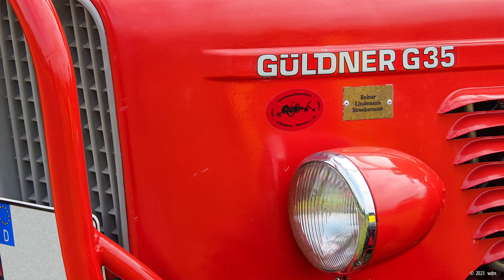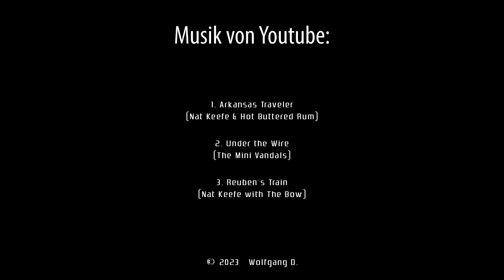Oldtimer-Treckertreffen Altenoythe 2023 (Teil 2 - Sonntag)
Am Wochenende 06./07. Mai 2023 fand in Altenoythe-Pirgo das 9. Oldtimer-Treffen des Oldtimerclubs Altenoythe statt. Nach Angaben verschiedener Zeitungen fanden sich rund 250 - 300 Traktoristen samt betagter Ackerboliden, Wohn- bzw. Bauwagen, Unimogs usw. in Altenoythe ein, um gemeinsam zu feiern und ihre Oldtimer zu präsentieren. Auch zahlreiche Traktoristen aus den Niederlanden fanden ihren Weg zum Treffen, welches nur alle 4 Jahre ausgerichtet wird.

Vertreten waren zahlreiche Treckertypen, wobei natürlich der Sound der alten Lanz-Bulldogs besonders beeindruckte. Aber auch tierische Pferdestärken gab es zu sehen. Fuhrmann Norbert Deeken aus Pehmertange mit seinem Friesengespann und Landwirt Gerhard Rohden mit seinen Kaltblütern zeigten, wie in alter Zeit gepflügt wurde.

Daneben gab es zahlreiche Verkaufsstände, „Fressbuden“, eine Halle, in der man sich mit Kaffee und Kuchen verköstigen konnte, ein kleines Konzert des örtlichen Musikvereins und zahlreiche landwirtschaftliche Vorführungen: Show pflügen, Schmiedearbeiten, Korndreschen, Schreddern von Baumstämmen etc.

Auch für die Kleinen war gesorgt. So gab es u.a. Rundfahrten mit dem Wackelboot "Mal-Jann" , welches von einem Traktor übers Veranstaltungsgelände gezogen wurde.

Auf einem großen Wühlacker konnten sich dann Traktoren der unterschiedlichsten Größen und Stärken beim Baumschleppen, Pflügen,
Grubbern oder mit einem Bremsschlitten austoben. Insgesamt eine gelungene, interessante Veranstaltung!

Musik von Youtube:

1. Arkansas Traveler (Nat Keefe & Hot Buttered Rum)
2. Under the Wire (The Mini Vandals)
3. Reuben´s Train (Nat Keefe with The Bow)

Die Filmaufnahmen wurden mit einem iPhone 14 Pro Max gefertigt.